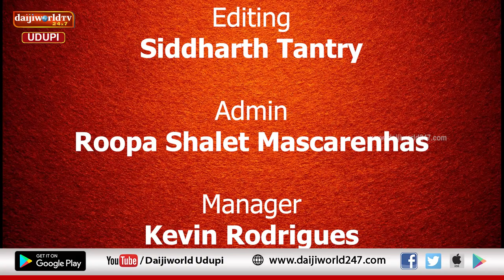ತತ್ವ ಪ್ರಸಾರ | Nataraj Parkala | Episode 82 | ವಿದ್ಯೆ - ಅವಿದ್ಯೆ